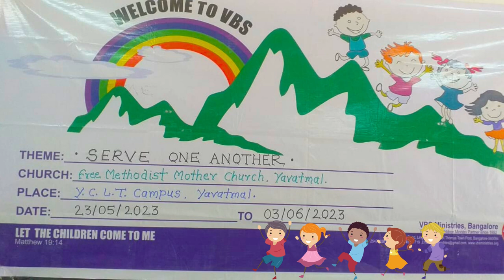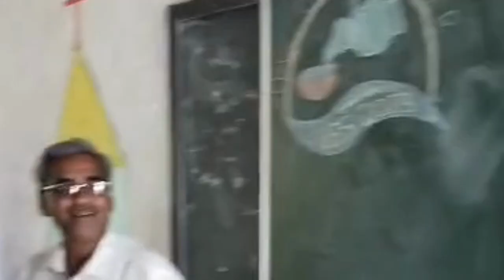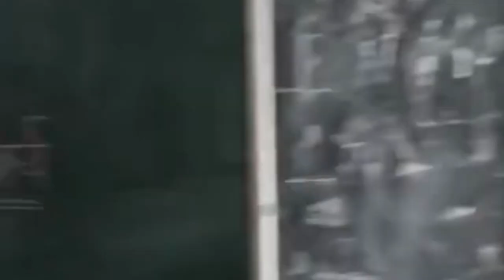VBS 2023 || Free Methodist Mother Church Yavatmal